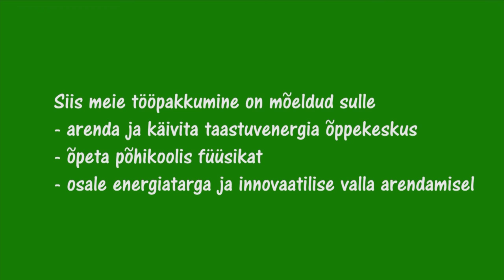Väätsa otsib füüsik- leiutajat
Väätsale on vaja ühte ägedat hinge, peamine, et silm säraks. Võimalus areneda ja midagi uut luua on suurepärane.